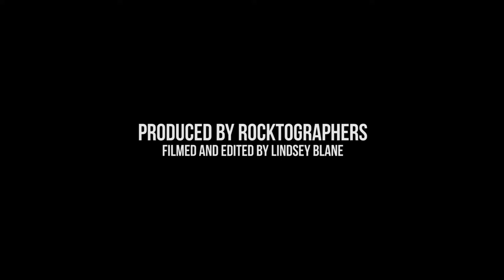Band of the Month BTS: Malahat (August 2017)